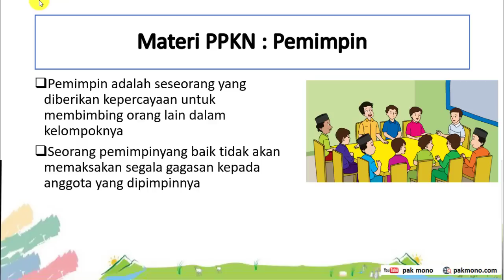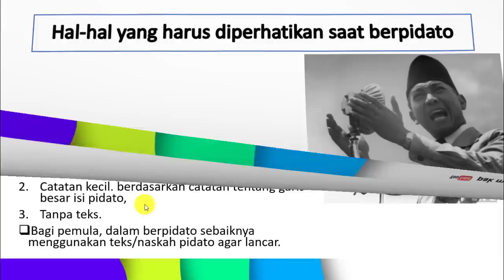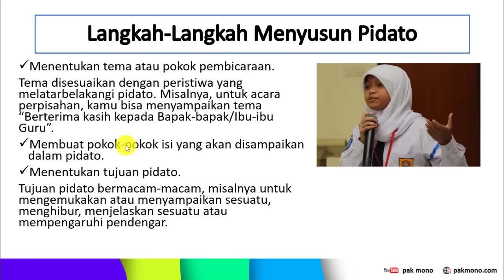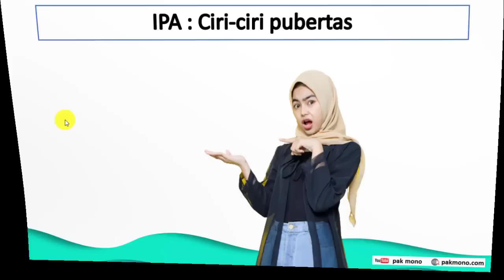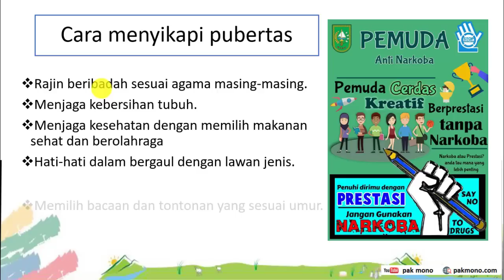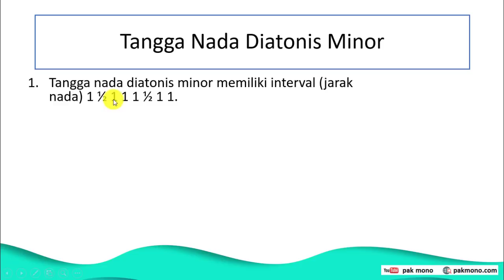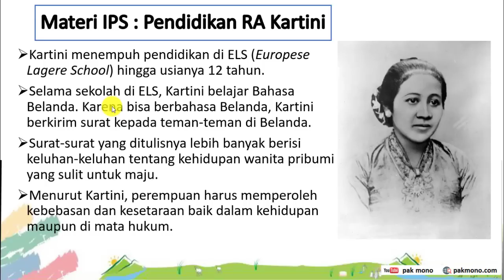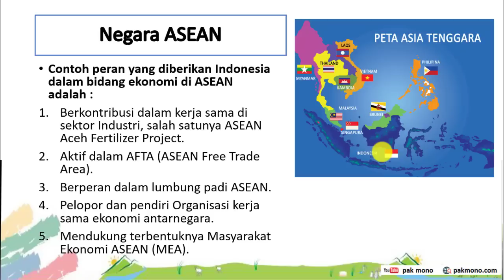RANGKUMAN TEMATIK KELAS 6 TEMA 7 SUBTEMA 1 PEMBELAJARAN 1, 2, 3, 4, 5, DAN 6 | LEBIH LENGKAP!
Video tersebut penjelasan buku paket tema 7 subtema 1 pembelajaran 1 kelas 6 halaman 1-12